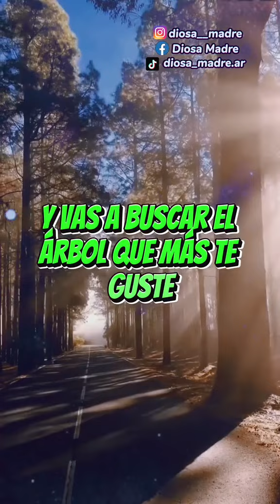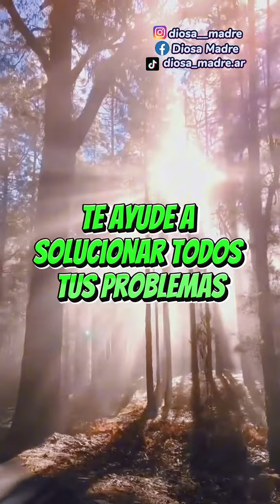CONSEJO DE BRUJA: secreto magico para aliviar cualquier pena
🧜‍♀️ Acordate que hacemos sesiones personalizadas de tarot, videncia y trabajos de brujeria, entre otros. Consultanos por nuestro Whatsapp o Instagram.🧜‍♀️